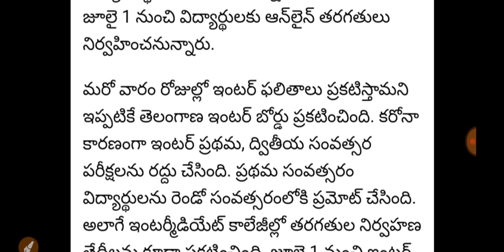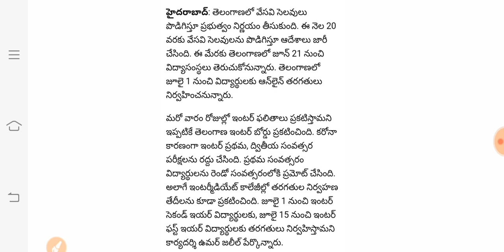again summer holidays extended in TELANGANA latest news today|schools colleges reopen date 2021